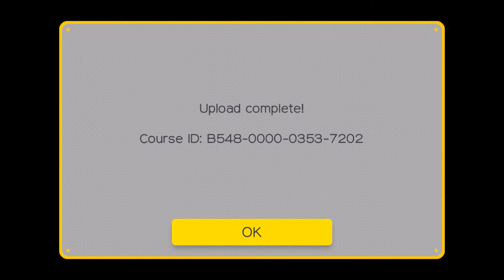Terrible Tuvocs: Ten Triples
just a upload of this lvl got it on first try haha